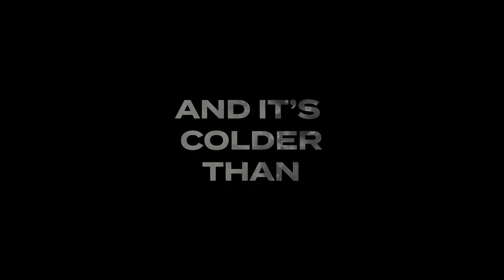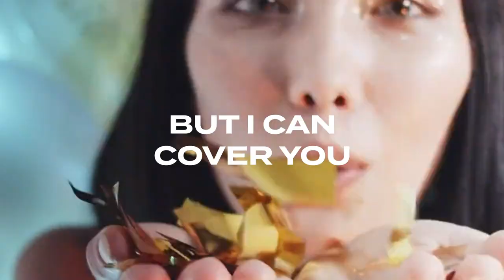HARBER - Good For It (feat. CATALI) (Official Lyric Video)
♫ HARBER - Good For It (feat. CATALI)
HARBER is often associated with his chill, tropical, and summery vibes—and “Good For It” is no exception. While festival season this year may not have taken place in the traditional sense, the short break has resulted in an abundance of new music, including this summer anthem from HARBER.

♫ Lyrics
She takes her whiskey neat no ice
And it’s colder than my babies eyes
Oh I should turn and run but I
Oh I’ve been paralyzed by a dangerous smile

You left my heart stoppin’
And My knees knockin’
And my jaw droppin’ for you
And if we’re bar hoppin’ we should start talkin’
Come on tell me the truth

What’s up with your boyfriend
I don’t see a ring on it
Give me just the weekend
Oooo oh you know I’m good for it

And it’s already closin’ time
I’m on your story line
And there’s no way to hide it
I know I’m just a bandaid boy
But I can cover ya I’ll give you all my lovin’

Working with artists such as: Bakermat, Brennan Heart, Wildstylez, LNY TNZ,  Rank 1, Basto, Marco V, Headhunterz,  Noisecontrollers, AFSHEEN, DOLF, The Galaxy, Lulleaux, Elliot Fitch, Melsen and many more!